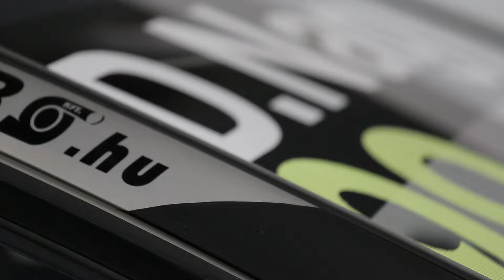Pilóták riportja a második edzés után - WTCC 2016 Kína